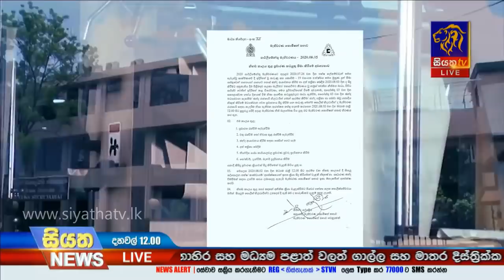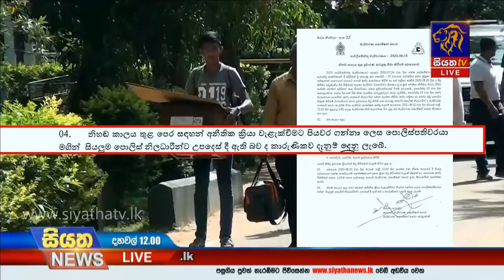Siyatha News | 12.00 PM | 03 - 08 - 2020